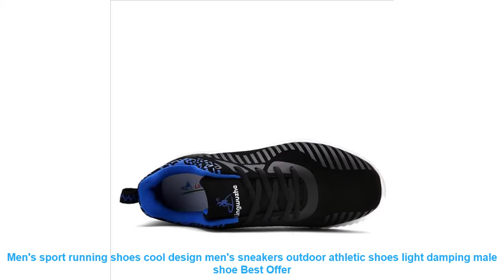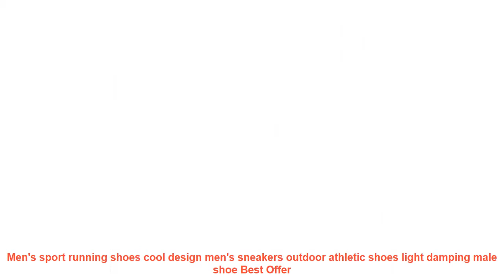Men's sport running shoes cool design men's sneakers outdoor athletic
- Cheap Men's sport running shoes cool design men's sneakers outdoor athletic shoes light damping male shoe Best Offers with FREE Worldwide Shipping

Related RunningShoes2019 Products

• DQG Men and Women Running Sport Shoes Breathable Mesh Women Sneakers Outdoor Walking Shoes Jogging Shoes Couples Training Shoes =

• 2019 New Children shoes size 28-40 boys fashion sneakers girls sport running shoes kids breathable casual trainers outdoor shoes =

• ONEMIX Summer Men's Air 950 Running Shoes Women Sports Sneakers Damping Cushion Breathable Knit Mesh Vamp Outdoor Walking Shoes =

• 2017 new men running sneakers breathable Superelastic jogging lightweight masculino esportivo mens sports free run arena shoes =

• Onemix Running Shoes Women Sport Sneakers For Woman Athletic Trainers Exercise Runner Lady Pink Zapatillas Deportivas Pink Color =

Similar Women's  Best Running Shoes Videos :

• 2017 Popular Style Men Running Shoes Outdoor Walking Jogging Shoes Lace Up Sneakers Reflective lightweight Athletic Shoes =
• 2018 spring autumn girls boys casual sneakers runnings shoes children's cartoon kids pu leather shoes wholesale Spiderman Flash =
• 2017 summer air mesh Breathable running Shoes super light Men Trainers sneakers Jogging men lace up walking sport footwears =
• 2017 Spring sport sale men's running shoes pu couples shoes couples lovers outdoor sneakers breathable walking lace up unisex =